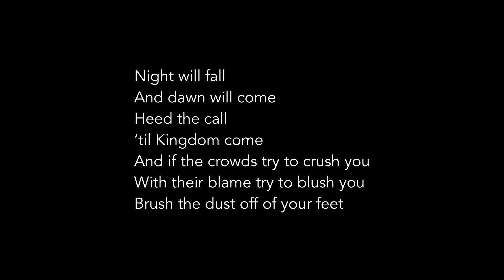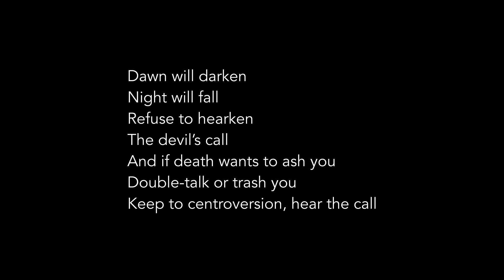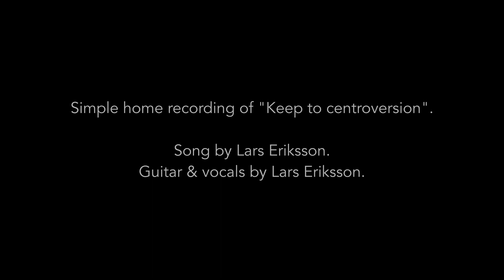Keep to centroversion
Enkel heminspelning av "Keep to centroversion".
Låt skriven av Lars Eriksson.
Gitarr och sång: Lars Eriksson.

Eden was a place where all was well
But even there there was a fall
Every Eden has its own hell
And that pertains to all

The uroboros eats its own tail
The first world parents are a double
The hero will journey even though he might fail
The abyss of the world means trouble

Night will fall
And dawn will come
Heed the call
‘til Kingdom come
And if the crowds try to crush you
With their blame try to blush you
Brush the dust off of your feet

Differentiation, individuation
From the unconscious to the conscious
Separation into two systems
The dawn man leaves his sphere

And enters into the sphere of culture
Through Logos, the spermatic word of God
That’s the middle ground where I am

Dawn will darken
Night will fall
Refuse to hearken
The devil’s call
And if death wants to ash you
Double-talk or trash you
Keep to centroversion, hear the call

Om du vill stötta kanalen vore det mycket uppskattat, och behövligt.
Donationer tages tacksamt emot.

Sverige/Sweden:

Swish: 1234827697